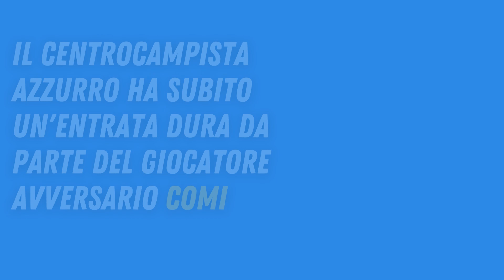INFORTUNIO DEMME, LE ULTIME NOTIZIE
Diego Demme si è infortunato nella gara contro la ProVercelli a causa di una botta subita dopo pochi minuti di gioco. Il Napoli ha comunicato la situazione dell'infortunio.